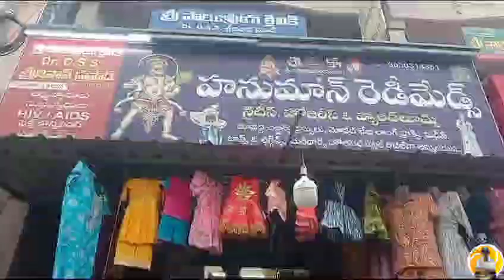HANUMAN DRESS WHOLESALE SHOP IN GUNTUR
HANUMAN  DRASES WHOLESALE SHOP  IN GUNTUR